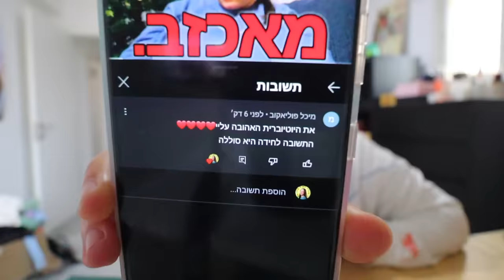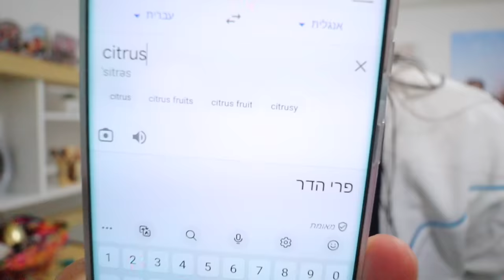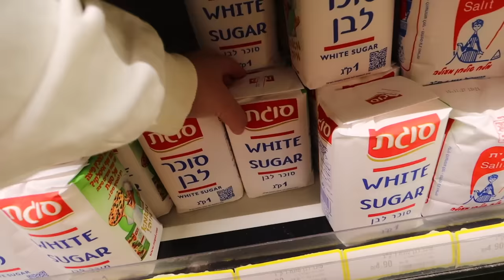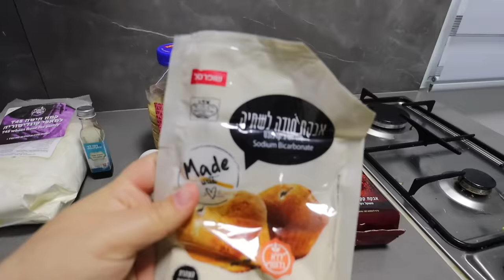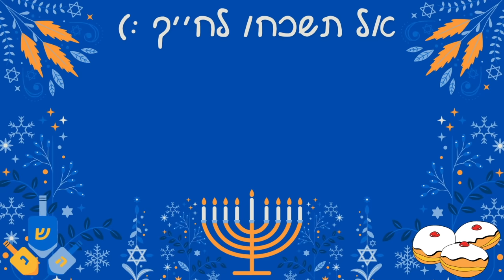הכנתי עוגיות אמסטרדם הכי טעימות בעולם!!! | ולוגמס יום 15 vlogmas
🌻לעוד עדכונים ותוכן תצטרפו אליי באינסטגרם:
michal_matzov@

🌻מזמינה אתכם לעקוב גם בטיקטוק:
michalmatzov@

🤫נ.ב.🤫אם אתם קוראים את זה תגיבו: אופים עם מיכל

💛מיכל מצוב